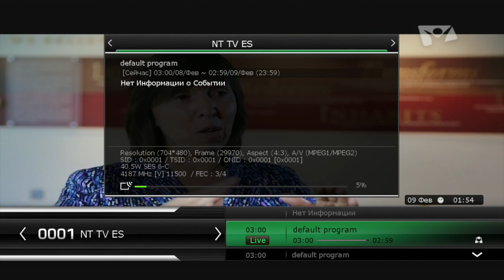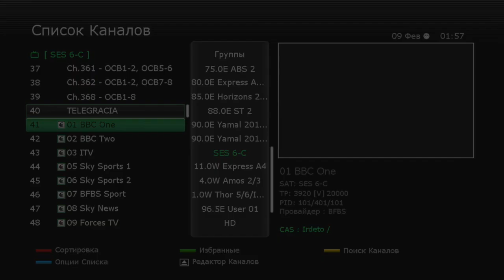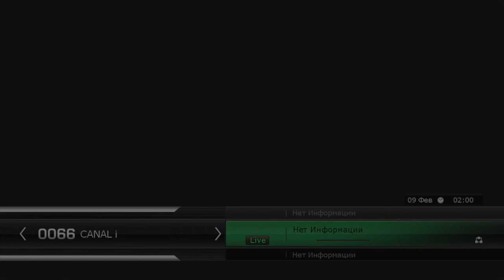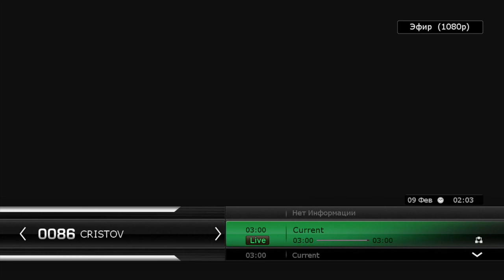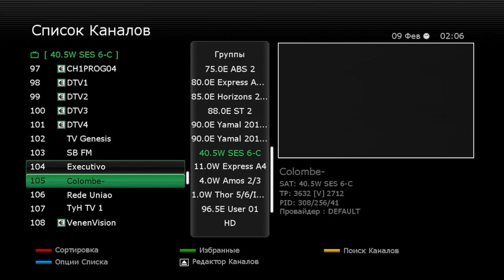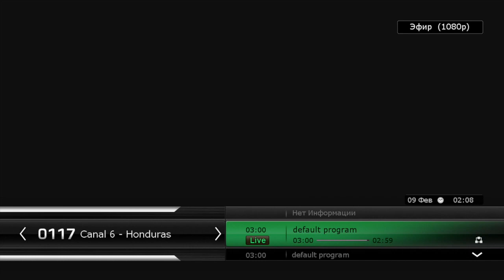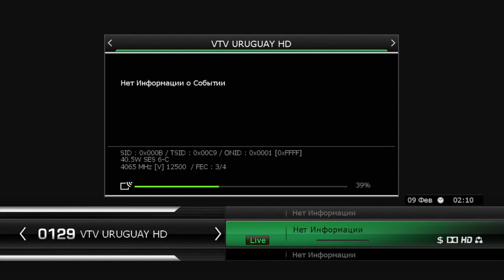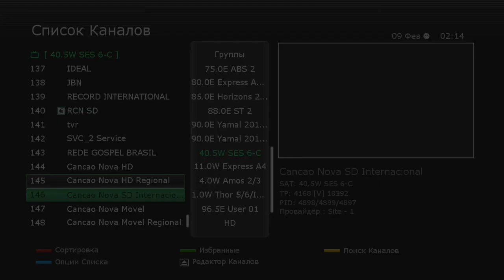Приём SES 6 40.5°W в Беларуси. C диапазон.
Приём SES 6 40.5°W в Беларуси. C диапазон. Подробности